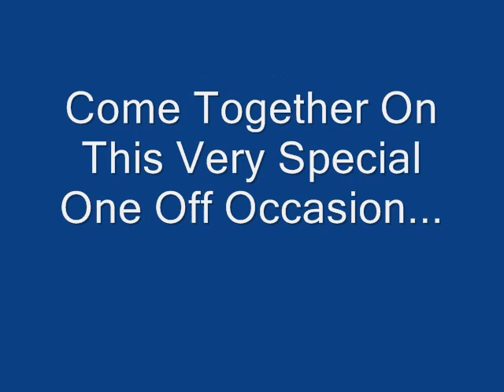Jimmy Gomis & Prince Buaben (aka Nate Dog & Warren G)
I have no idea why I did this...